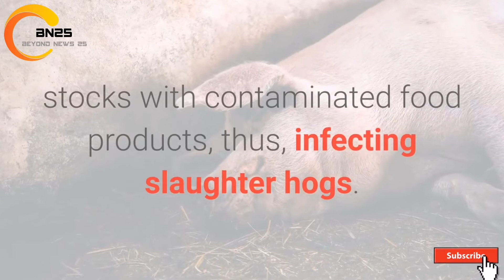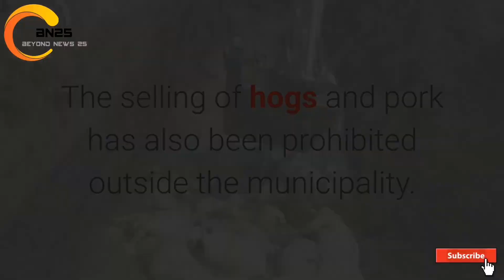AGRICULTURE NEWS: DEPARTMENT OF AGRICULTURE REGION 8 CONFIRMS MORE CASES OF ASF IN LEYTE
AGRICULTURE NEWS: DEPARTMENT OF AGRICULTURE REGION 8 CONFIRMS
MORE CASES OF ASF IN LEYTE